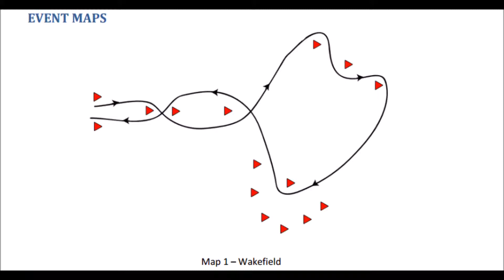SAU Vic motorkhana #1 Wakefield map in the 86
second skid session for the day, before the passengers rocked up